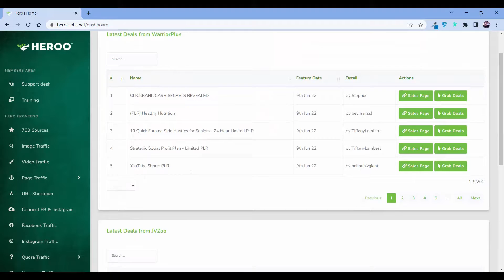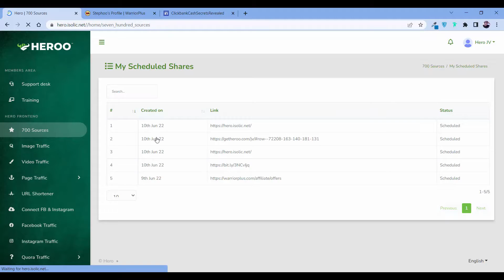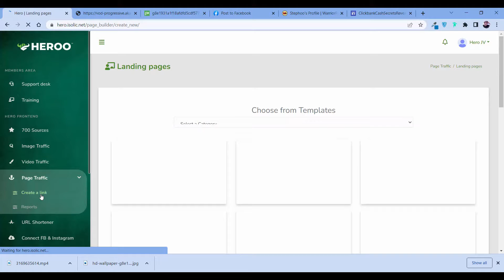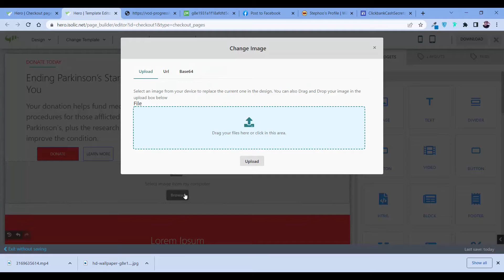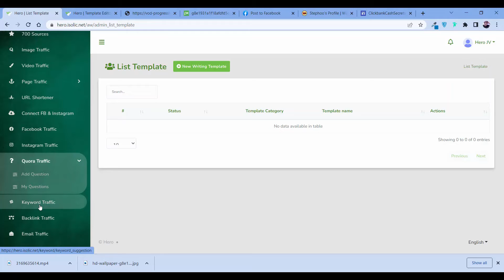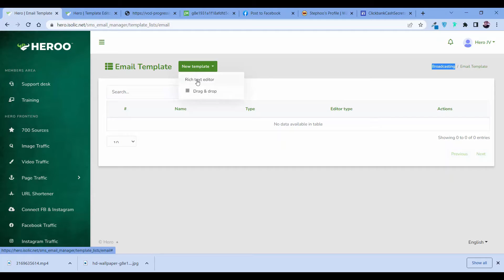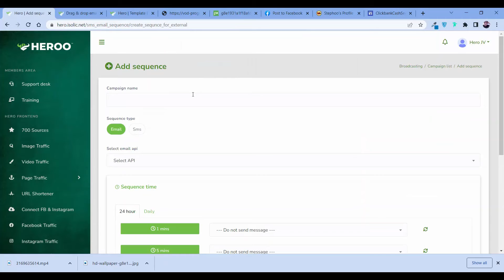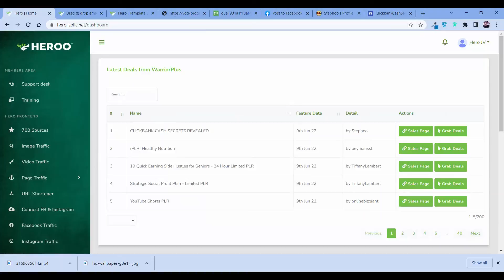Heroo Review, Bonuses, Demo: 1-Click “Auto-Drives” Free Traffic From 700 Sources & Makes Us $39/Hr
Get Heroo with My EXCLUSIVE Bonuses

5 FREE Bonuses $2,985:
FREE Bonus #1: Results In 10 Minutes - Worth $197
FREE Bonus #2: 3 Ways We Bank! - Worth $297
FREE Bonus #3: 15 Previous Apps! - Worth $497
FREE Bonus #4: Private Live Training - Worth $997
FREE Bonus #5: How We Scale To 10K - Worth $997

10-In-1 UBER-Bundle + 10-In-1 Traffic Suite

ULTIMATE TRAFFIC SUITE - 10 Traffic Generating Tools $4,970
1. TikTok Traffic Tool
2. Twitter Traffic Tool
3. Facebook Traffic Tool
4. YouTube Traffic Tool
5. Quora Traffic Tool
6. Vimeo Traffic Tool
7. Instagram Traffic Tool
8. WhatsApp Traffic Tool
9. Reddit Traffic Tool
10. LinkedIn Traffic Tool

Heroo:
The World’s First 1-Click Solution To Getting FREE Traffic From 700 Sources That Makes Us $39/Hour!
App That Lets You Get FREE Traffic From "700 Sources In 1-Click".
• AutoPilot Traffic From 700 Sources
• Tap Into 700 Traffic Sources In 1-Click…
• Activate Our ‘Traffic Into $39/Hr’ System…
• No Tech Skills Or Experience Needed…
• Our 3-Figure A Day Case Study Included
1-Click “Auto-Drives” FREE Traffic From 700 Sources In 60 Seconds, That Makes Us $39/Hr!
• AutoPilot $39/Hour System - Worth $297
• Over-The-Shoulder Video Tutorials - Worth $97
• Ready Fire Profit Guide - Worth $47
• The 3-Steps To $936 In 24 Hours